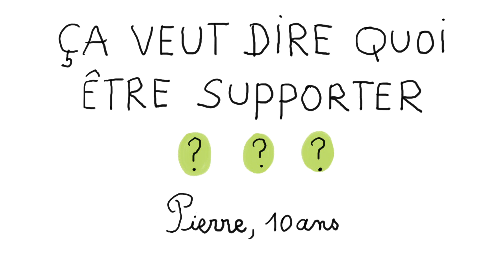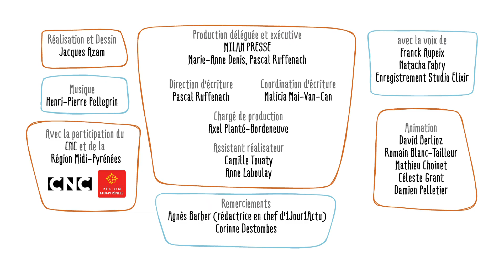Ça veut dire quoi être supporter ? - 1 jour, 1 question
Chaque jour sur le site 1jour1actu, l’info animée explique un mot ou un fait d’actualité avec pertinence et humour. Toutes les vidéos sont réalisées à partir de questions posées par les enfants.

Le nom « supporteur » vient du verbe anglais « support » qui signifie soutenir et encourager. Il s’applique à un sportif, une équipe ou un club sportif, le plus souvent dans le milieu du football. Être supporteur ou supportrice, c’est être plus que spectateur ou spectatrice !  Un supporteur soutient son équipe, qu’elle gagne ou perde.